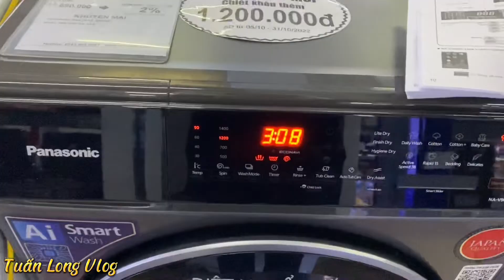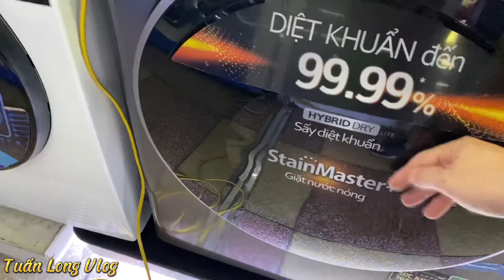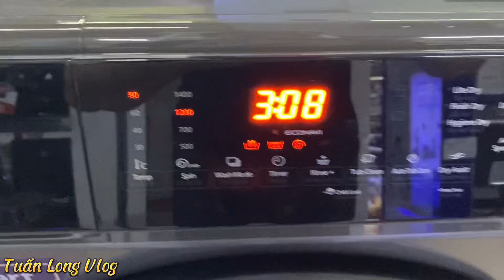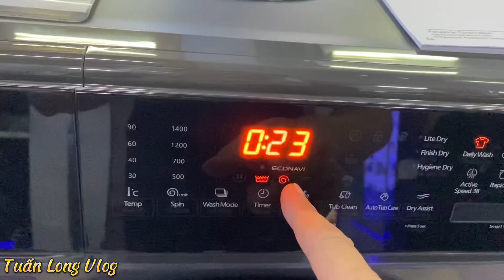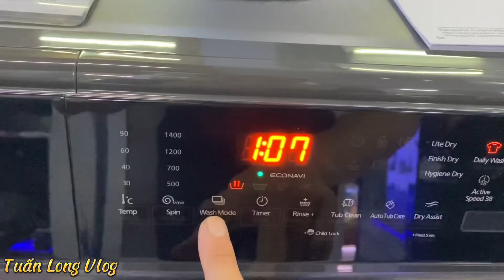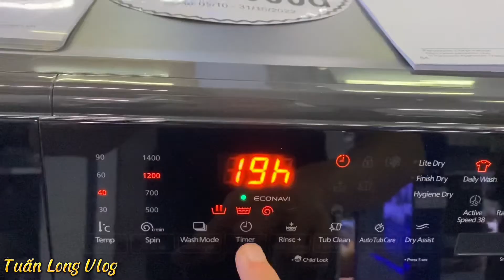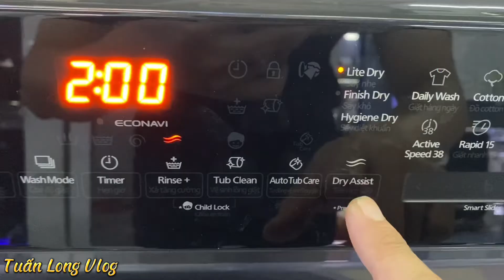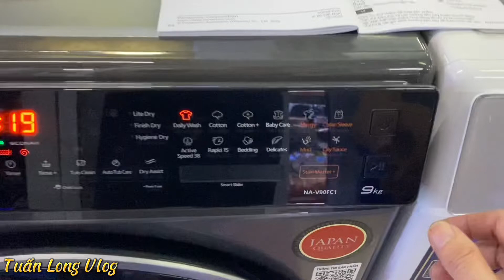HƯỚNG DẪN CÁCH SỬ DỤNG MÁY GIẶT PANASONIC CỬA NGANG 9kg MỚI 2022 CHI TIẾT NHẤT NA-V90FC1LVT